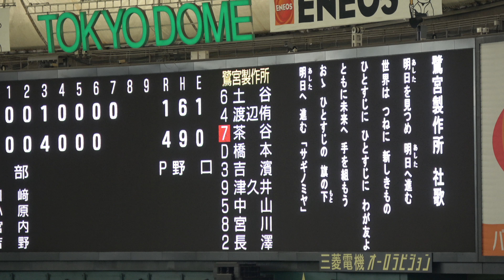第89回都市対抗野球大会 東京都・鷺宮製作所１０年ぶり勝利！社歌編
９年ぶり出場の東京都・鷺宮製作所は、５年ぶり出場の東広島市・伯和ビクトリーズとの第１代表対決を制し、８強入りした第７９回大会（２００８年）以来１０年ぶりの勝利を挙げた。